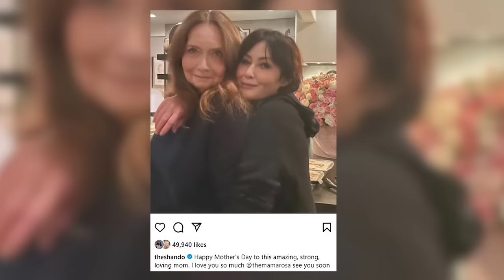Shannen Doherty | House Tour 2024 | IN MEMORY | Her Tennessee Horse Farm & Malibu Retreat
Actress Shannen Doherty, has passed away on Saturday July 13, after battling breast cancer for many years. Shannen rose to fame as a child actor and became one of the biggest stars of the 90s from her role in the high school drama "Beverly Hills, 90210.” Doherty was 53 years old.

First diagnosed with breast cancer in 2015, Shannen experienced a period of remission two years later but sadly it was short-lived. In February 2020, court documents from a lawsuit Doherty filed against her insurance company regarding damage to her home revealed that she was "dying" of Stage 4 breast cancer, which had spread to become incurable.

The actress was living on a peaceful Tennessee farm before her passing, where she fostered abandoned horses and spent time with her mom. Shannen also long owned a Malibu residence from 1998 until 2015. The property had amazing ocean views as well as four bedrooms and three bathrooms within 3,600 square feet of space. It also included a swimming pool out back and working fireplaces.